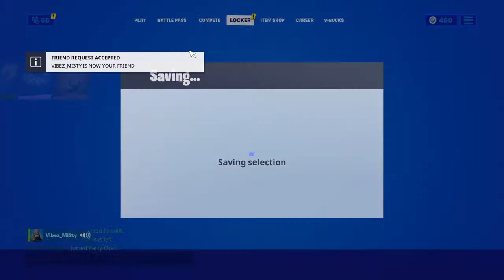playing arena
let`s get 1k so we can do custom games